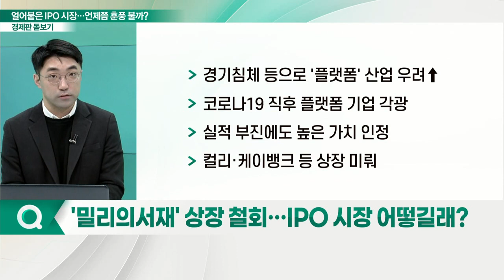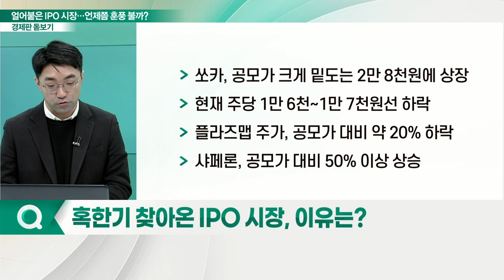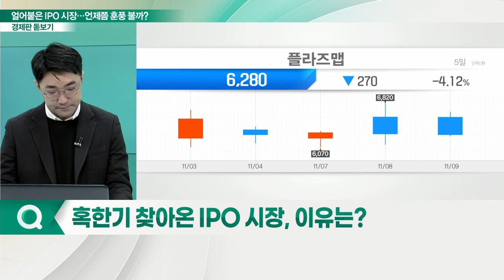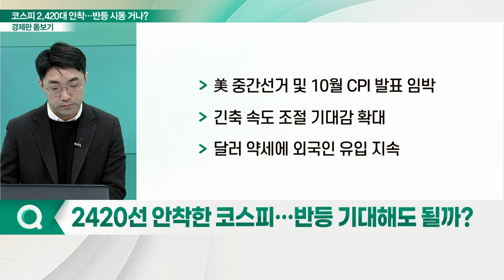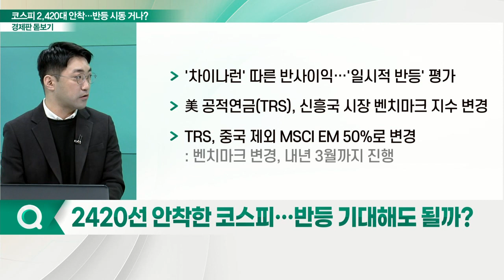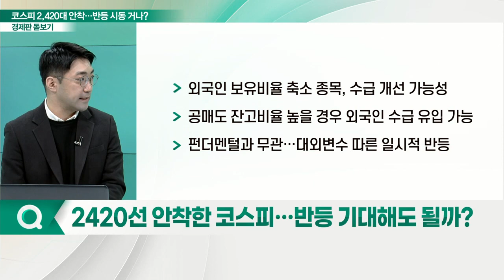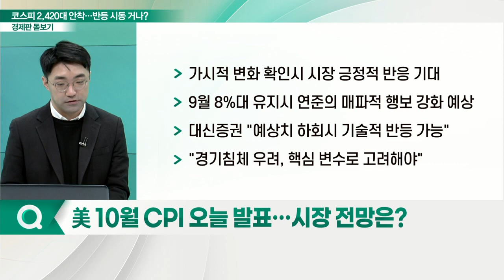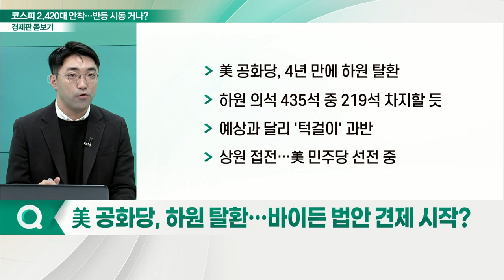혹한기 맞은 IPO 시장... 두 달 만에 훈풍 부는 코스피?_경제판 돋보기 (20221110)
Q. 밀리의서재' 상장 철회… IPO 시장 어떻길래?
Q. 혹한기 찾아온 IPO 시장, 이유는?
Q. 2420선 안착한 코스피… 반등 기대해도 될까?
Q. 美 10월 CPI 오늘 발표… 시장 전망은?
Q. 美 공화당, 하원 탈환… 바이든 법안 견제 시작?